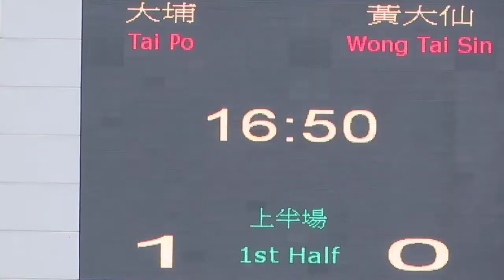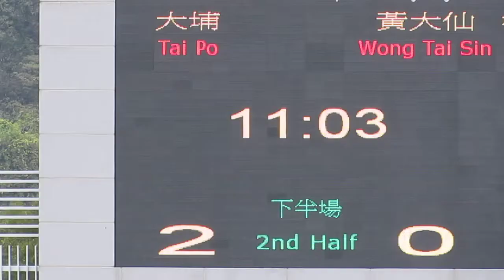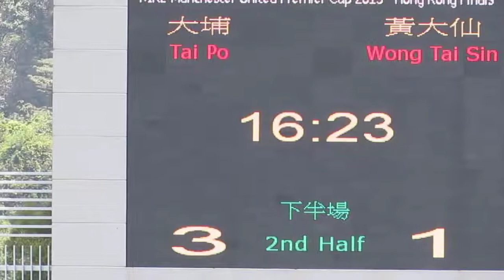大埔vs黃大仙(2015.4.5.超級盃名次賽)精華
2015.4.5.蒲崗村仿真草1號塲 12:00 大埔(紫) 3:1 黃大仙(白)